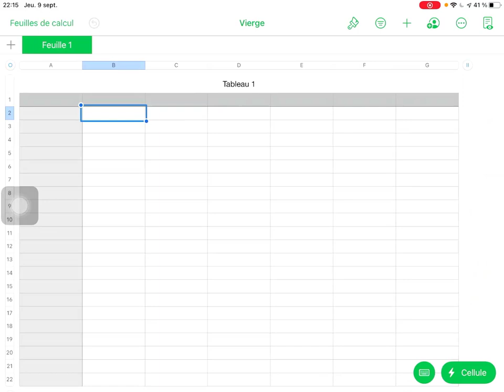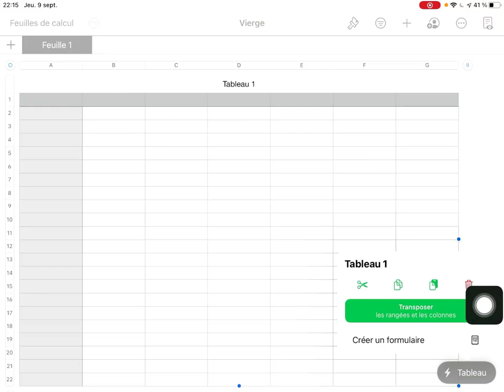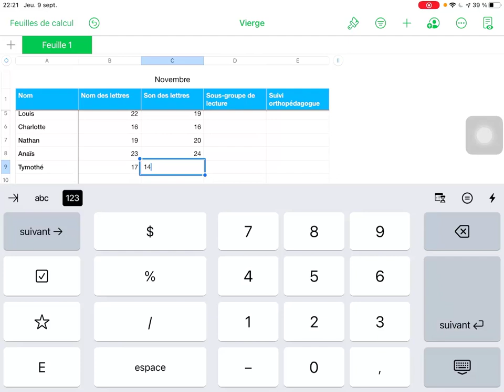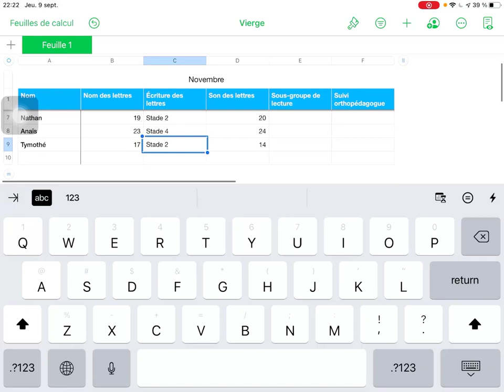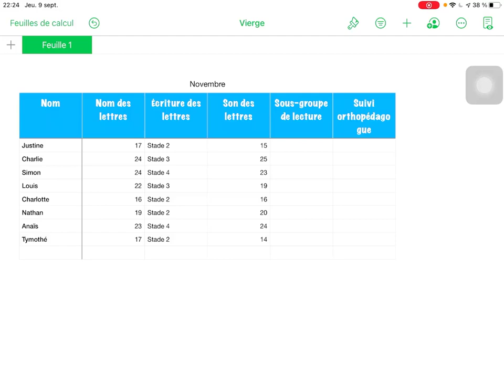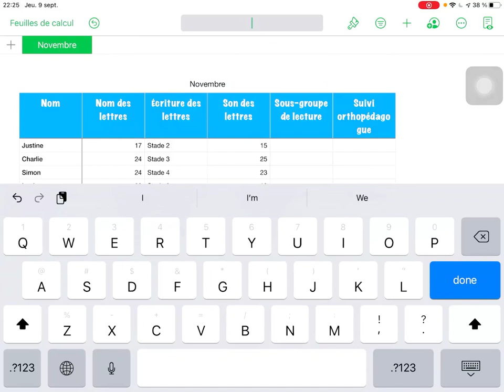Numbers - Créer un tableau